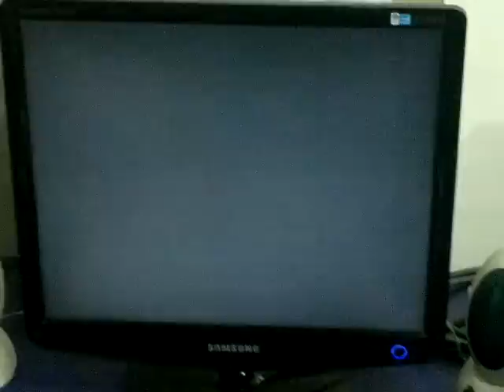Amanecedero Fighting 2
La noche bogotana reunió a los mejores videojuegadores de Super Street Fighter IV, Mortal Kombat, King of Fighters, Blaz Blue, Marvel vs. Capcom y Tekken.